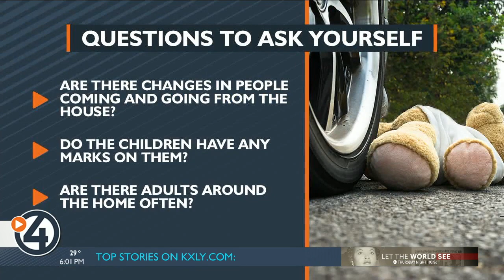New details in Spokane child abuse investigation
Police are still investigating a child abuse case that started with a fire call near 6th and Crestline. It’s an ongoing investigation some neighbors never saw coming.

Betsy Vitousek has lived nearby for 30 years. She sees renters come and go, stays friendly but minds her own business for the most part.

“We didn’t meddle in their business,” she said.

She noticed the family who had young children but never saw too many things out of the ordinary until Sunday afternoon. That’s when a fire started in her neighbor’s backyard. She quickly did what she could to help the fire department but is still dealing with a pile of trash that spilled over on her property.

“It’s scary as heck. Trust me on that one,” Vitousek said.

First responders quickly put the fire out but were more shocked at what they discovered inside.

Children ranging in age from six months to 12 years old were living in deplorable conditions including “food, dog food, garbage, cigarette butts and animal feces throughout” the immediate living area.

“Again, the floor was covered in garbage and animal feces, and there were even feces spread on the wall in the kitchen,” the fire department report says.

The children are in safe hands tonight as the investigation continues, but police say these conditions may not prompt criminal charges.

“Our main concern obviously, first and foremost, is the safety of children and dependent people,” said Nick Briggs, a Corporal with the Spokane Police Department. “Just because having a messy household or conditions which are deplorable doesn’t necessarily rise to that level.”

He said, in addition to the ongoing CPS investigation, they are looking into the specifics of this case. They don’t want to criminalize families, and every case has specific circumstances they look into. The goal is to keep families together, even if kids are taken out of an unsafe situation for a short period of time.

Child safety advocates at Partners With Family and Children say everyone can play a part in advocating for children by being observant and aware of your surroundings.